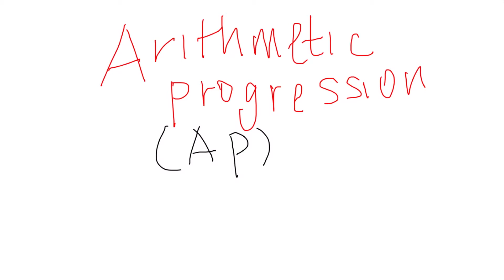wamaxay series iyo Arithmtic Progression (AP) ?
this video is about how to perform Arithmetic progression & what series is  in Somali